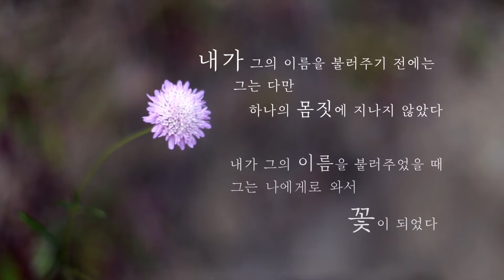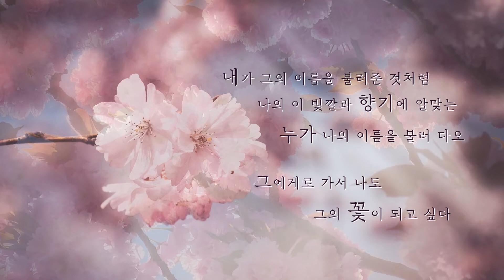[김춘수 꽃] 시낭송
꽃
                                            - 김춘수-

그는 다만
하나의 몸짓에 지나지 않았다

그는 나에게로 와서
꽃이 되었다

내가 그의 이름을 불러준 것처럼
나의 이 빛깔과 향기에 알맞는
누가 나의 이름을 불러 다오

그에게로 가서 나도
그의 꽃이 되고 싶다

우리들은 모두
무엇이 되고 싶다
너는 나에게 나는 너에게
잊혀지지 않는 하나의 눈짓이 되고 싶다